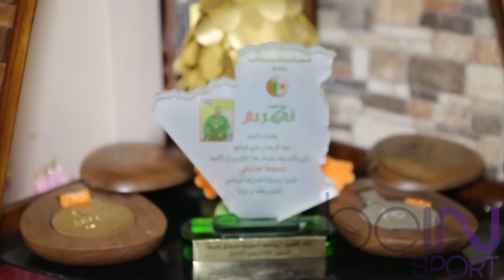portrait beinsports nassima saifi نسيمة صايفي بطلة العالم في رمي القرص